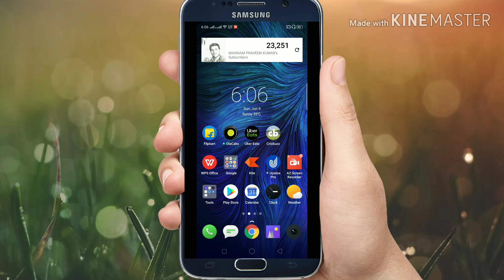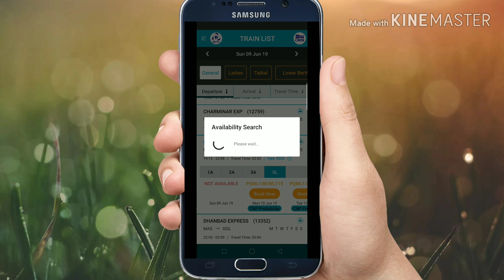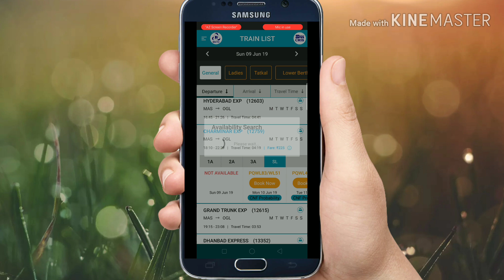How To Book Current_Avaliblity Train Tickets in Telugu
this about how current availablity tickets in Telugu